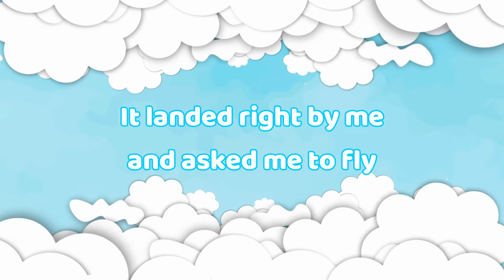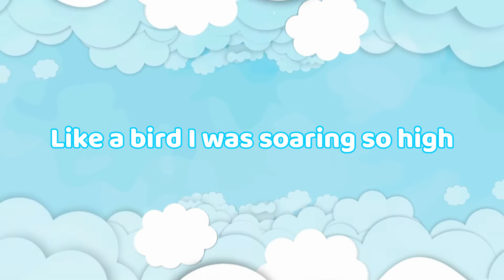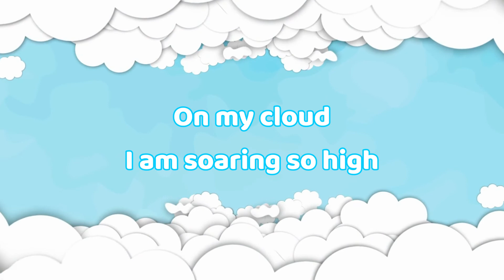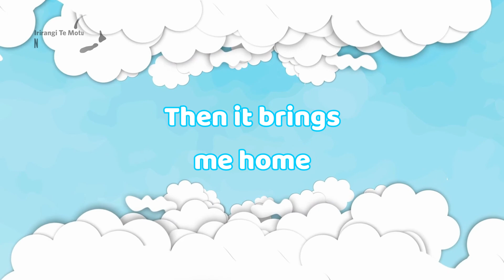Ride On a Cloud | Bedtime Story | Kids Jazz | Song about clouds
Sing along with  @ittybittybeats on this dreamy adventure song.